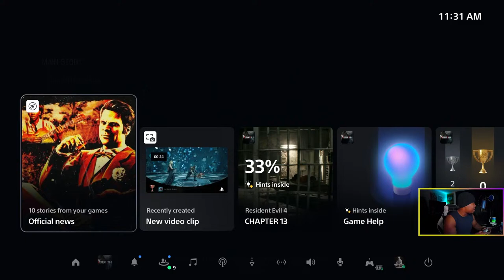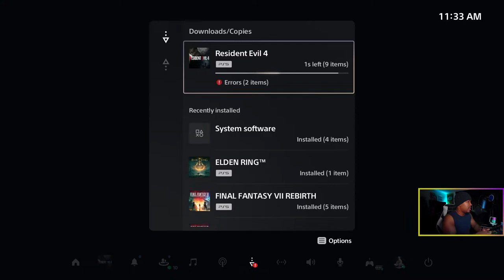1v1. Tie Breaker. Fang Vs. Fate. Who Will Win?